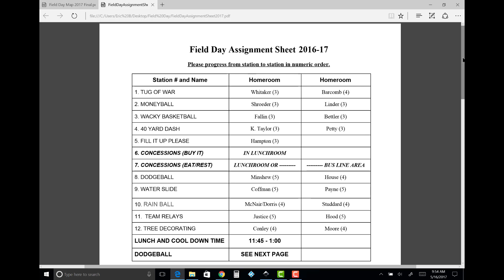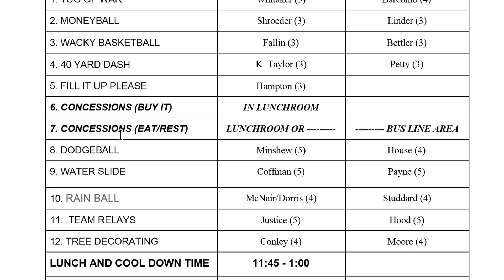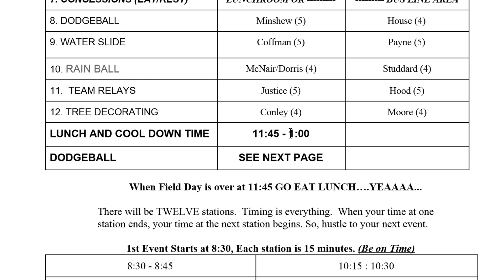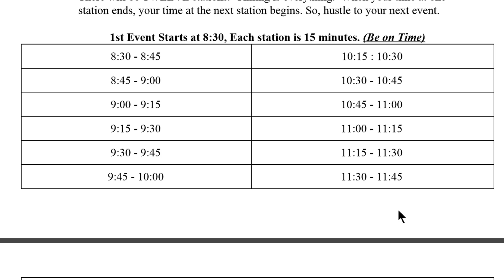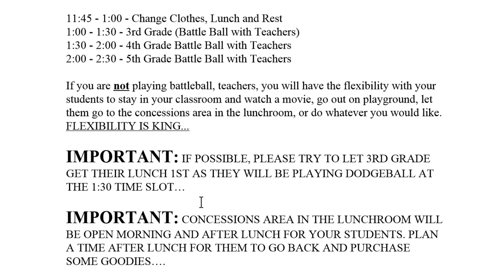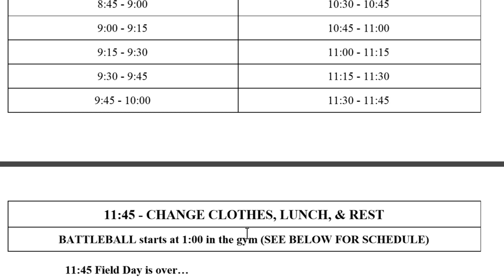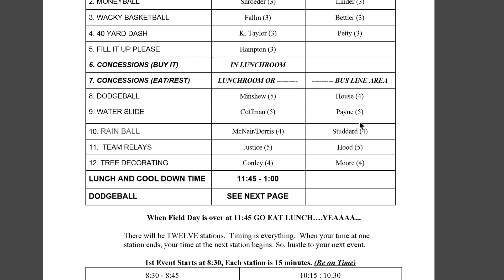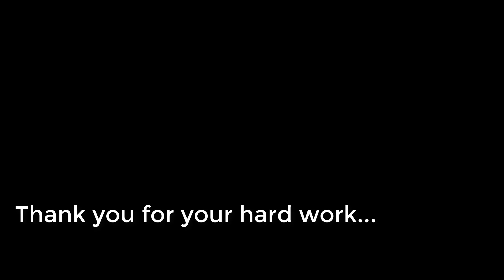Field Day Guide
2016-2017 Teacher Guide to Field Day Sanity